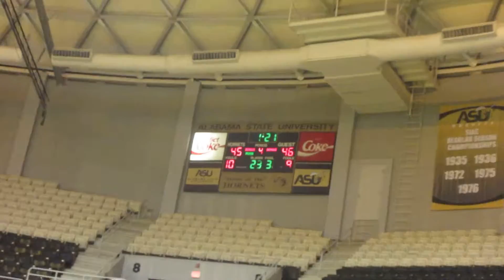Pelham vs Paul Bryant 6A Boy`s Alabama High School Basketball Central Region Tournament Final At ASU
2017 Alabama High School Basketball Tournament At Alabama State University